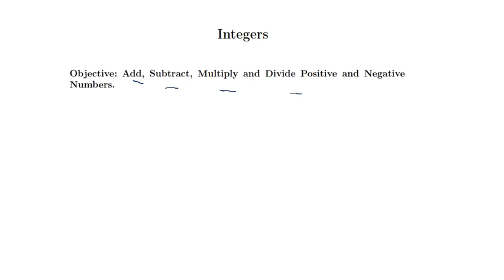Integers 1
This video tutorial is a small introduction on operations of integers and how to manage the operations between positive and negative numbers